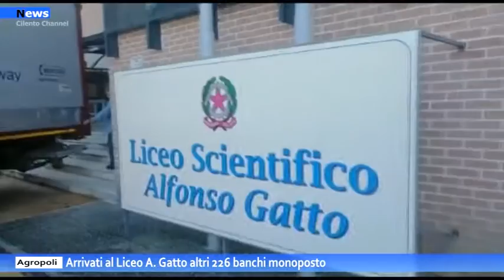Agropoli, Arrivati al Liceo A Gatto altri 226 banchi monoposto.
Completata, questa mattina, presso il Liceo Alfonso Gatto, la consegna dei banchi monoposto. La settimana scorsa ne erano stati consegnati 624, oggi 226 per un totale di 850 banchi, dotazione richiesta dalla scuola.